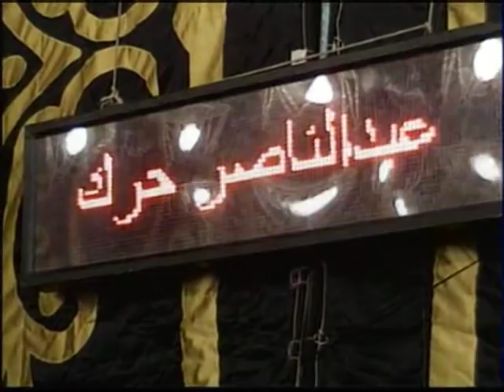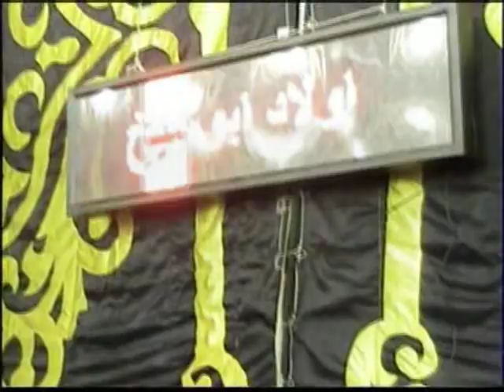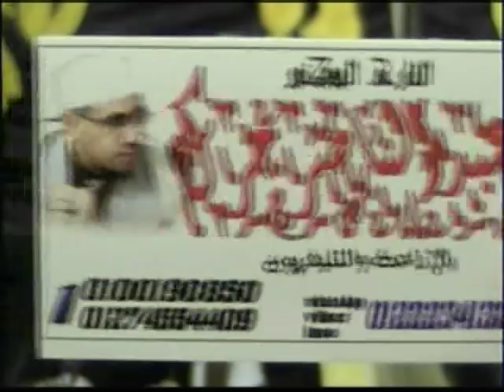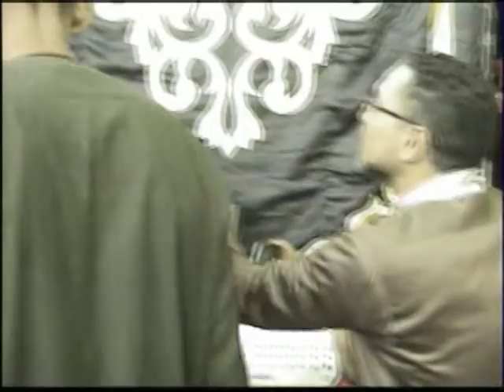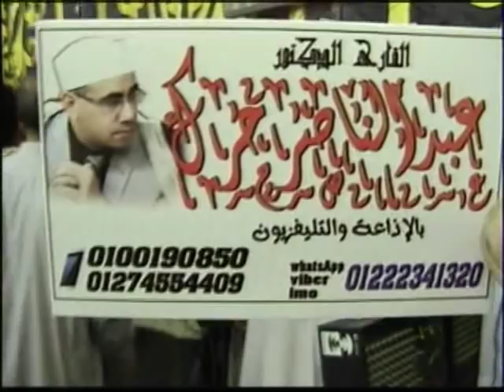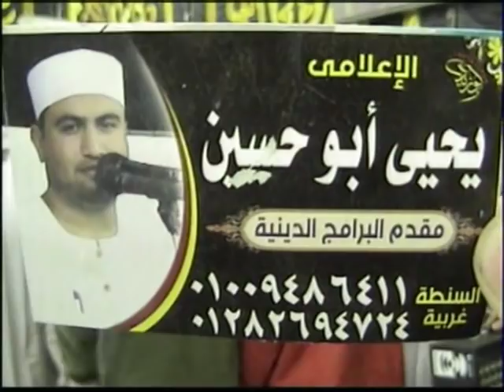بالفيديو HD ! ختام ميت موسى_شبين الكوم_منوفيه | عبدالناصر حرك | Abdulnasser Harak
عزاء عائلات الشافعى

01.Surah Al-Fatihah
02.Surah Al-Baqarah
03.Surah Al-imran
04.Surah An-Nisa
05.Surah Al-Ma'idah
06.Surah Al- An'am
07.Surah Al- A`raf
08.Surah Al-Anfal
09.Surah At-Tawbah
10.Surah Yunus
11.Surah Hud
12.Surah Yusuf
13.Surah Ar-Ra`d
14.Surah Ibrahim
15.Surah Al-Hijr
16.Surah An-Nahl
17.Surah Al-'Isra
18.Surah Al-Kahf
19.Surah Maryam
20.Surah Taha
21.Surah Al-'Anbya'
22.Surah Al-Haj
23.Surah Al-Mu'minun
24.Surah An-Nur
25.Surah Al-Furqan
26.Surah Ash-Shu`ara
27.Surah An-Naml
28.Surah Al-Qasas
29.Surah Al-`Ankabut
30.Surah Ar-Rum
31.Surah Luqman
32.Surah As-Sajdah
33.Surah Al-'Ahzab
34.Surah Saba'
35.Surah Fatir
36.Surah Ya-Sin
37.Surah As-Saffat
38.Surah Sad
39.Surah Az-Zumar
40.Surah Ghafir
41.Surah Fussilat
42.Surah Ash-Shuraa
43.Surah Az-Zukhruf
44.Surah Ad-Dukhan
45.Surah Al-Jathiyah
46.Surah Al-'Ahqaf
47.Surah Muhammad
48.Surah Al-Fath
49.Surah Al-Hujurat
50.Surah Qaf
51.Surah Adh-Dhariyat
52.Surah At-Tur
53.Surah An-Najm
54.Surah Al-Qamar
55.Surah Ar-Rahman
56.Surah Al-Waqi`ah
57.Surah Al-Hadid
58.Surah Al-Mujadila
59.Surah Al-Hashr
60.Surah Al-Mumtahanah
61.Surah As-Saf
62.Surah Al-Jumu`ah
63.Surah Al-Munafiqun
64.Surah At-Taghabun
65.Surah At-Talaq
66.Surah At-Tahrim
67.Surah Al-Mulk
68.Surah Al-Qalam
69.Surah Al-Haqqah
70.Surah Al-Ma`arij
71.Surah Nuh
72.Surah Al-Jinn
73.Surah Al-Muzzammil
74 Surah Al-Muddaththir
75.Surah Al-Qiyamah
76.Surah Al-'Insan
77.Surah Al-Mursalat
78.Surah An-Naba'
79.Surah An-Nazi'aat
80.Surah Abasa
81.Surah At-Takwir
82.Surah Al-Infitaar
83.Surah Al-Mutaffifin
84.Surah Al-Inshiqaq
85.Surah Al-Burooj
86.Surah At-Tariq
87.Surah Al-A'la
88.Surah Al-Ghaashiyah
89.Surah Al-Fajr
90.Surah Al-Balad
91.Surah Ash-Shams
92.Surah Al-Lail
93.Surah Ad-Duha
94.Surah Ash-Sharh
95.Surah At-Tin
96.Surah Al-Alaq
97.Surah Al-Qadr
98.Surah Al-Baiyyinah
99.Surah Az-Zalzalah
100.Surah Al-Aadiyaat
101.Surah Al-Qari'ah
102.Surah At-Takaathur
103.Surah Al-Asr
104.Surah Al-Humazah
105.Surah Al-Feel
106.Surah Quraish
107.Surah Al-Maa'oon
108.Surah Al-Kauthar
109.Surah Al-Kaafiroon
110.Surah An-Nasr
111.Surah Al-Masad
112.Surah Al-Ikhlaas
113.Surah Al-Falaq
114.Surah An-Naas